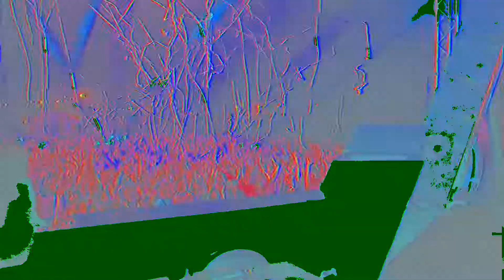HIJACKED FESTIVAL 2019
Small collection of clips from Hijacked Festival 2019.